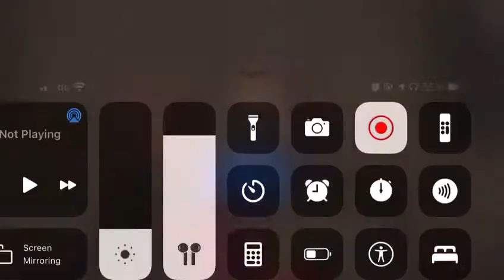arab version of mafia ads